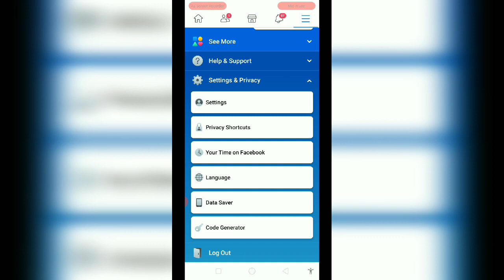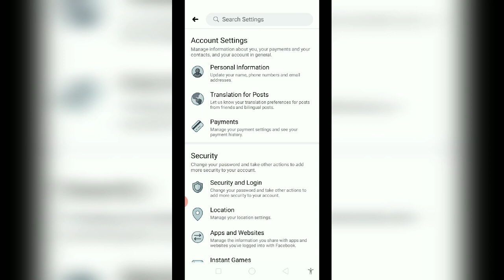How to stop Autoplay videos on Facebook 2020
How to Stop Autoplay videos on Facebook

pl friends is video ko jarur dekna kyoki apko isse bohot fayda hoga
app data seving kar payyange